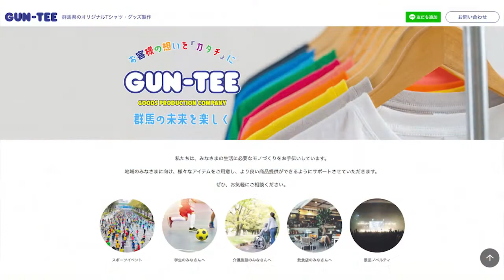マスクいただきました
株式会社グンティー様より、「遠い国から来日している学生さんに使用して頂ければ幸いです。」というお言葉とともに、1万枚のマスクを寄付して頂きました。
大切に使わせて頂きます。誠にありがとうございました。